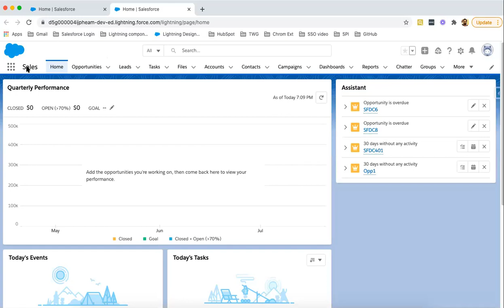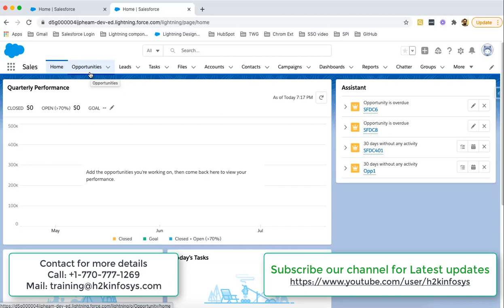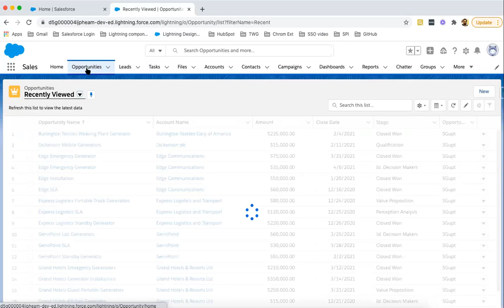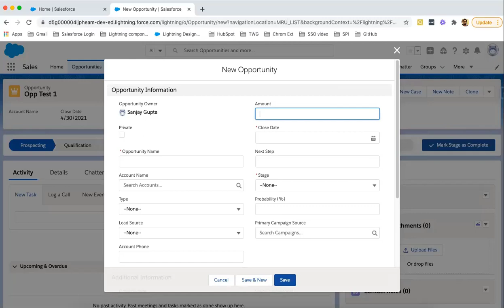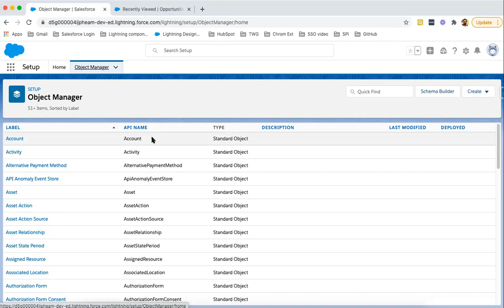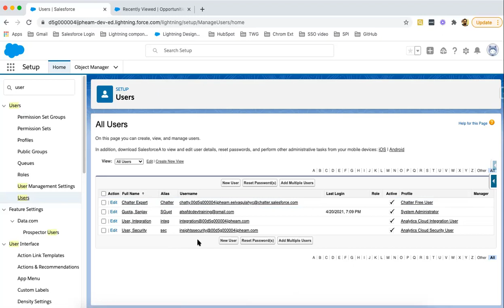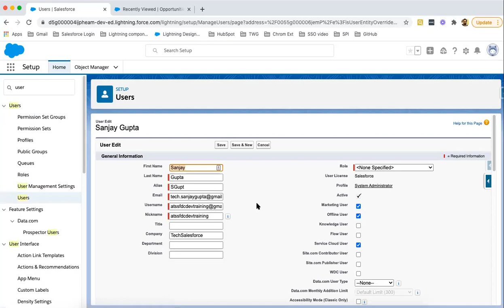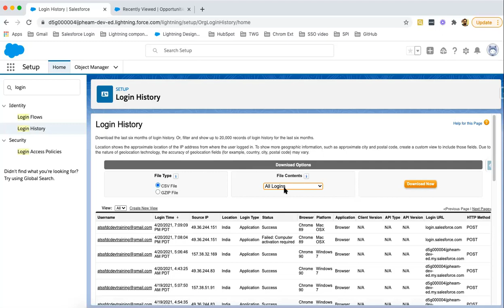Salesforce Platform Basics | Salesforce Developer Online Training | H2Kinfosys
What is the role of a Salesforce_Developer?
Salesforce_Developer is a key role that plays an important part in building various applications for businesses. So, what_is_Salesforce? For starters, Salesforce is the world’s top Customer_Relationship_Management (CRM) platform developed by Salesforce.com with the goal to bring the customers and the businesses on a single platform.

Real-time projects to gain hands-on experience